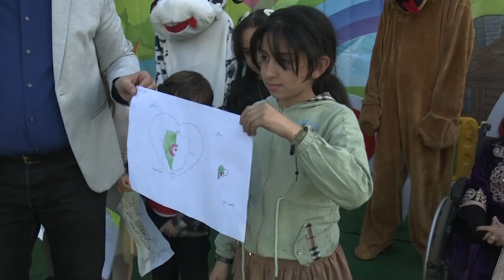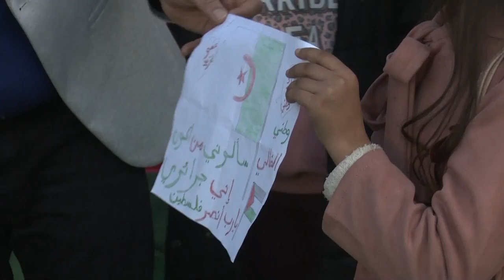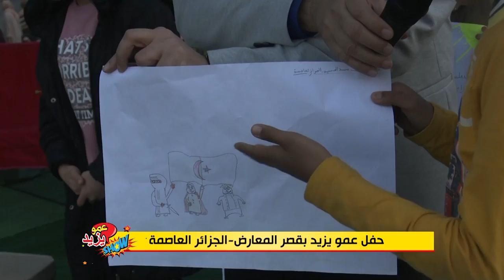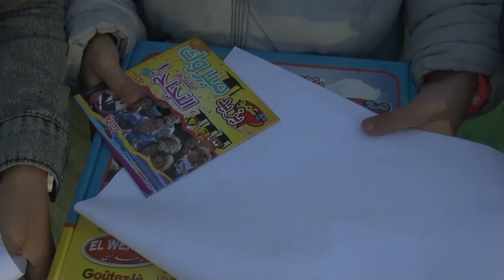حفل عمو يزيد بقصر المعارض بالجزائر برعاية رامي توزيع الجوائز على الفائزين في "أرسم جمال بلادي"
حفل عمو يزيد بقصر المعارض بالجزائر برعاية رامي و توزيع الجوائز على الفائزين في مسابقة "أرسم جمال
بلادي"
Amou Yazid Show au palis des exposition en collaboration avec Ramy et distribution de prix aux laureats du concours "je dessine la beauté de mon pays"